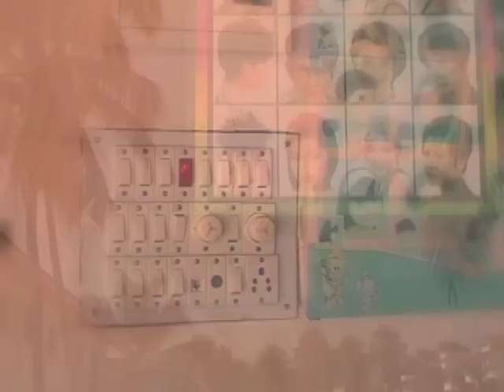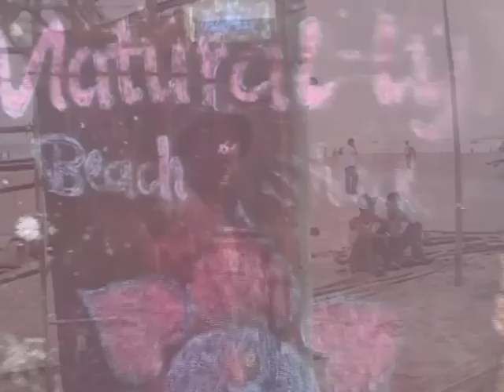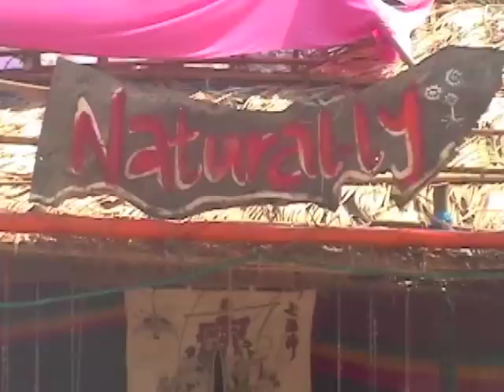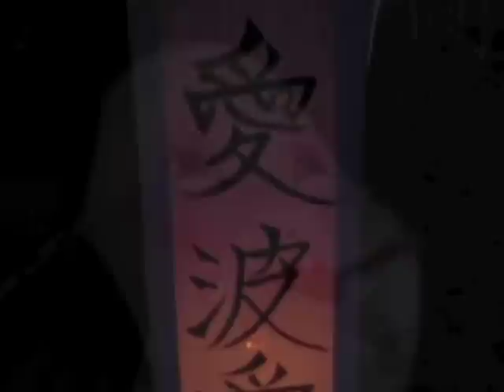GOA TRIP 2006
2006年のインド・ゴア／カラングートで海の家「BEACH SHACK-NATURALLY」を作った時の映像。
後半のナメック星はハンピ。